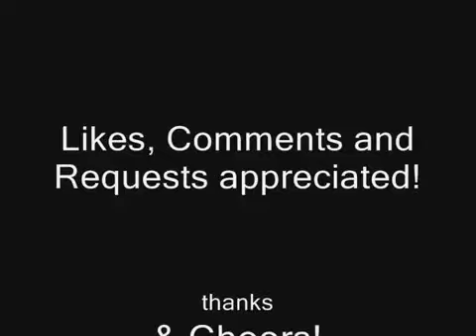Jennifer Aniston - Hot and Sexy Pics/Photoshoot [American Actress Tribute]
Watch the gorgeous and stunning Jennifer Aniston showing her glamorous curves and raising her oomph factor and sending temperature soaring in this sensuous photoshoot! Must watch Jennifer Aniston compilation to provide a treat to your eyes.